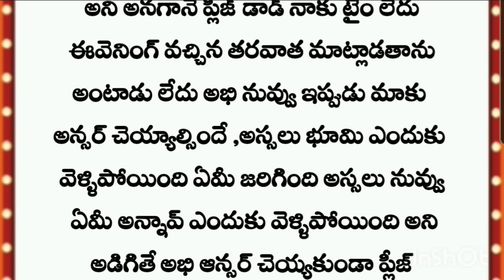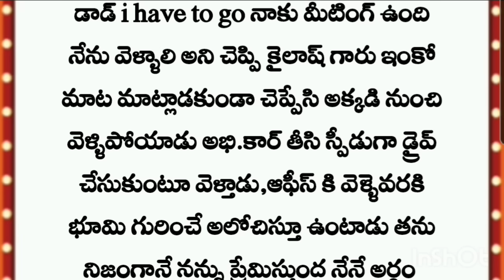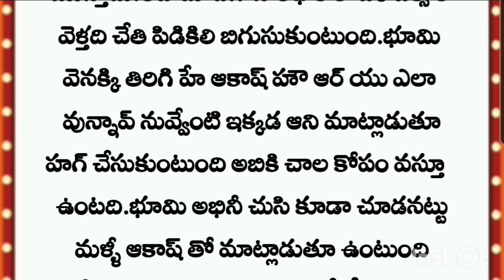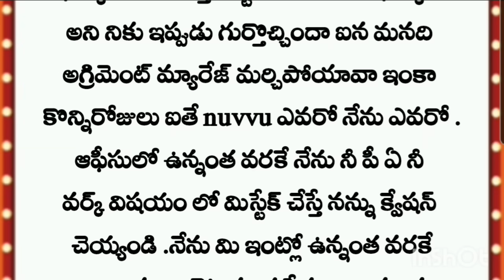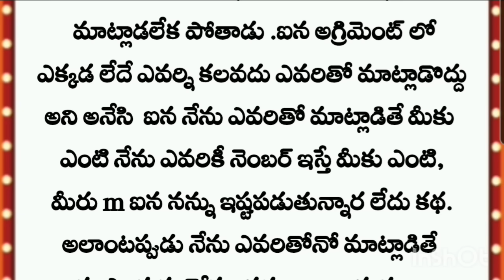ఆటిట్యూడ్ బాస్ హస్బెండ్●●ఇన్నోసెంట్ పీ ఏ వైఫ్●●Part 24❤ TELUGU AUDIO KATHa